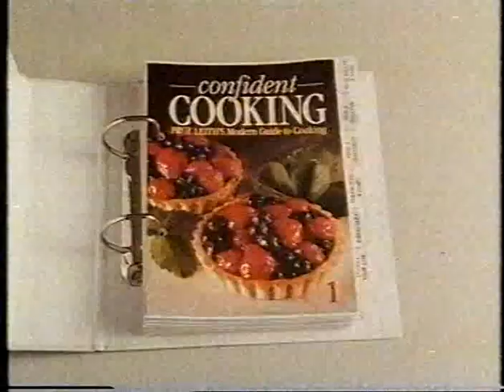Phantom of the Opera commercial - Vinyl, Cassette, CD